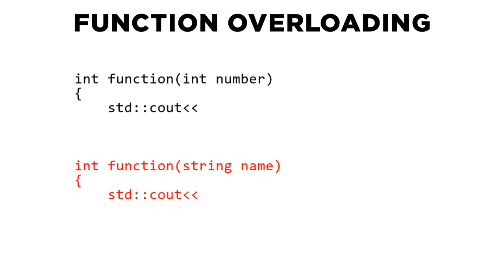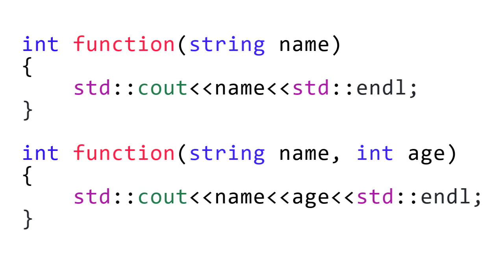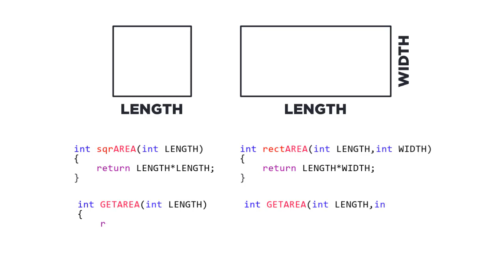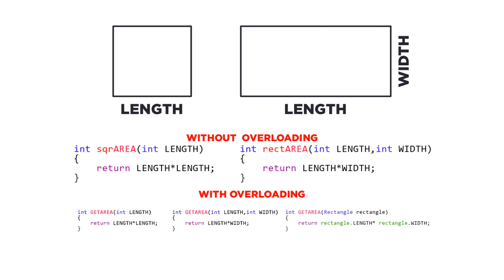Function Overloading in a nutshell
Function Overloading is one of the most popular subjects in each Programming Language. This allows us to gain more control over the program makes it easier to manipulate our control flows.

In this video, we will be discussing the general topic of Function Overloading but in the context of C++. Whether or not you are a C++ developer, you will be able to understand the concepts so watching this video is highly recommended.

Function overloading is the process of creating 2 or more versions of the same function allowing the function body to work with different data types or parameters.
Let's say you have a function to print something to the console and it takes an int. But if you wanted to print a string, you would have to make a separate function and then use it. But instead of that, you can just use an overload of the same function to get the string and manipulate it the way you want and then print to the console.

So function overloading is a simple topic but can get complicated very soon. So make sure to understand pretty easily and fortunately this video will help you in that process.

🔴 My Original Rig: 🔴
▶Intel i7 9700F
▶HyperX Fury 16GB 2666MHz DDR4
▶GIGABYTE GeForce GTX 1650 Windforce OC 4G Graphics Card
▶WD Blue SN550 1TB NVMe Internal SSD

◼◼◼◼◼◼◼◼◼◼◼◼◼◼◼◼◼◼◼◼◼◼◼◼◼◼◼◼◼◼◼◼◼◼◼◼◼◼◼◼◼ ⚠️STOP WASTING TIME ON⚠️

• Channel Management
• Creating Thumbnails
• Keyword Research
• Adding Info Cards
• Optimizing Videos
• Managing Comments

TubeBuddy is here to do all that for you!!
If you're a content creator like me and would love to speed up your workflow and target promotions, click this link and install the TubeBuddy Extension for FREE!

Get Social

for any useful material including project files and software downloads.

Make sure to comment down your ideas below!
mailto: